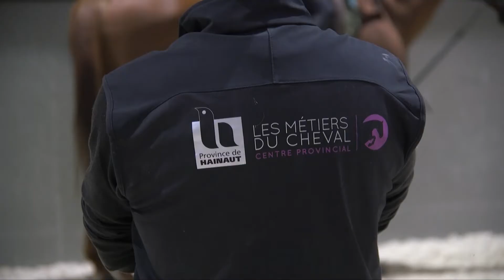Ecole du Cheval.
A Ghlin, pas question d'attendre le 1er septembre pour monter en selle. Les "stagiaires" font connaissance avec les chevaux et le milieu équin afin de préparer leur année scolaire dans les meilleures conditions.